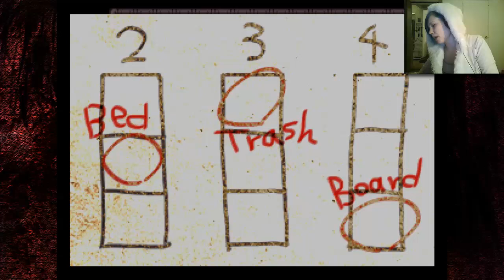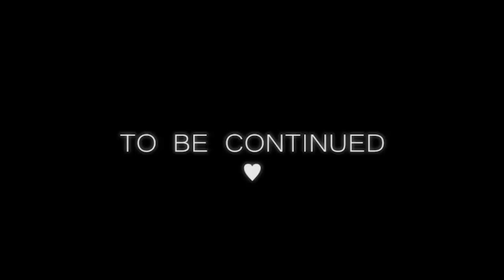Isa Plays: The Crooked Man - Part 10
Ohh Fluffy I like you so much. ;__; Your so cute! If this game makes something bad happen to you, I'll throw my laptop to a wall! ;__;

The Crooked Man is a freeware horror adventure game by Uri.